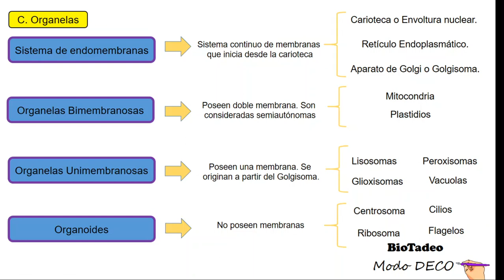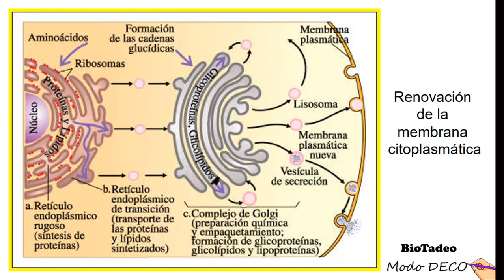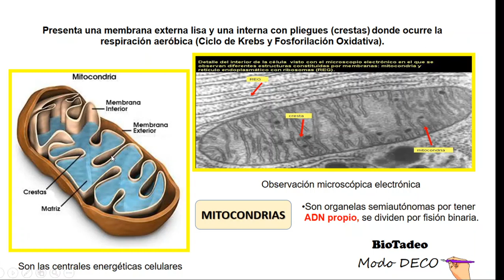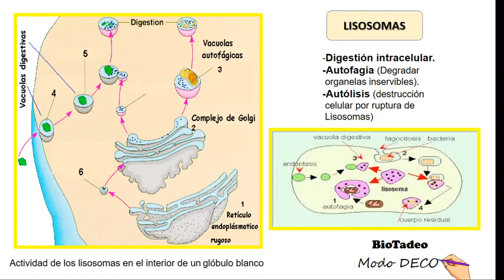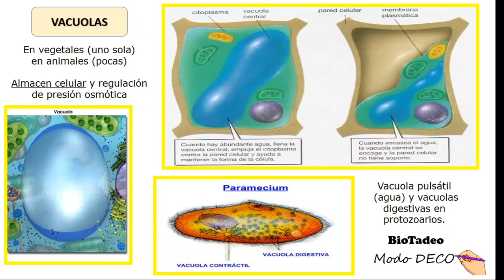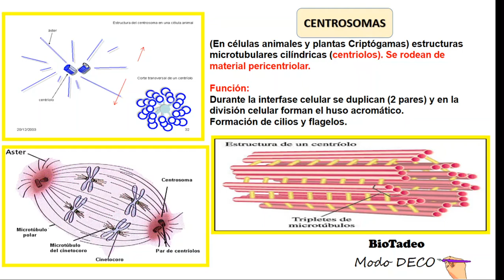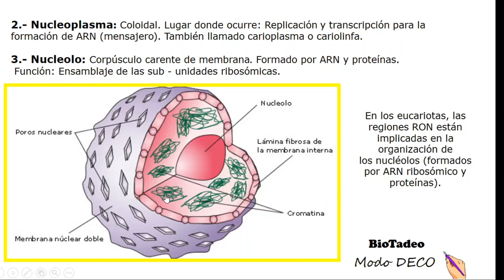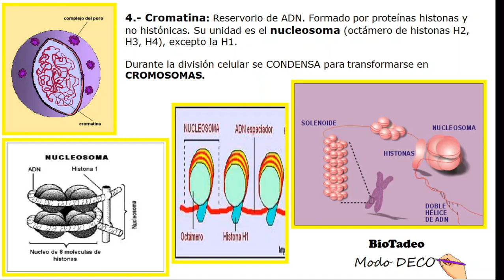CÉLULA EUCARIOTA II (CITOPLASMA - CITOSOL - CITOESQUELETO - ORGANELAS - NÚCLEO - CROMATINA)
CARACTERÍSTICAS Y PARTES DE LA CÉLULA EUCARIOTA